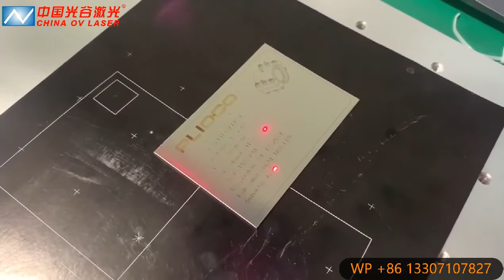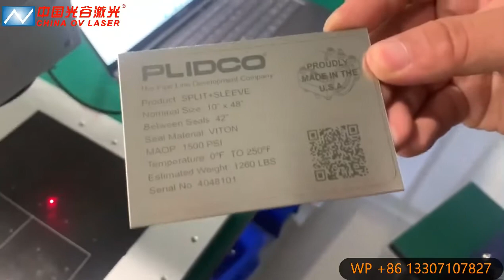Stainless steel nameplate aluminum fiber laser metal engraving machine for door street nameplate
Stainless steel nameplate aluminum tag fiber laser metal engraving machine  for door street nameplate customized engraving
Lucy Chen                 OV LASER
Mobile/ WhatsApp / WeChat:  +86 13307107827